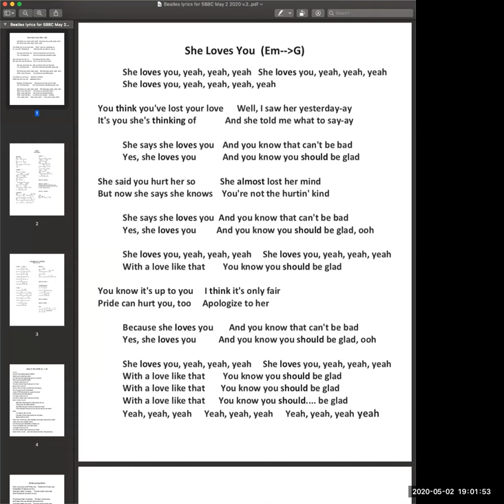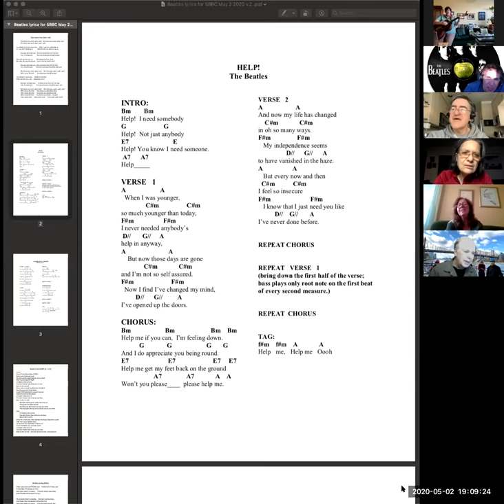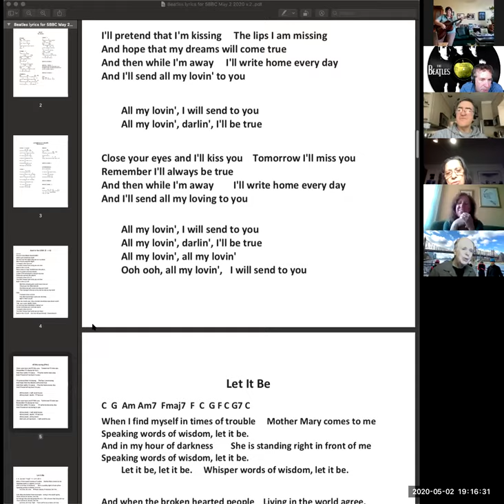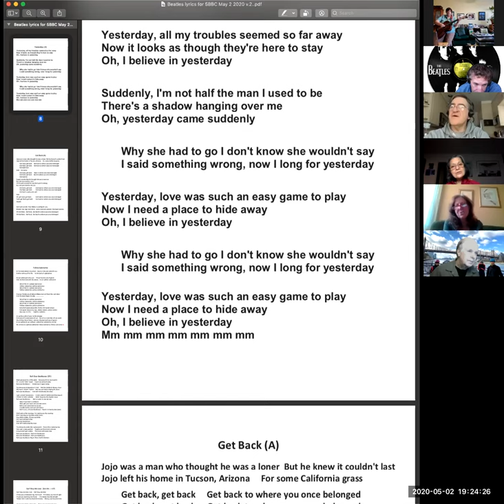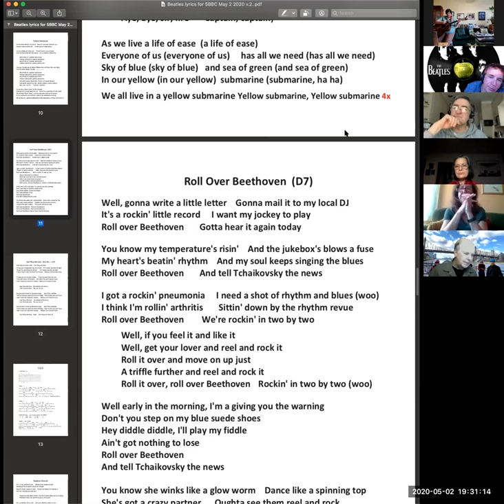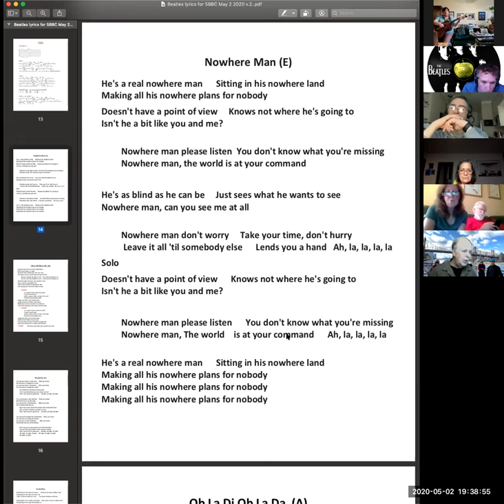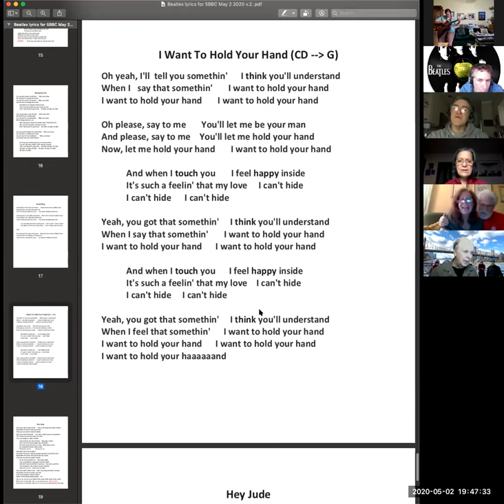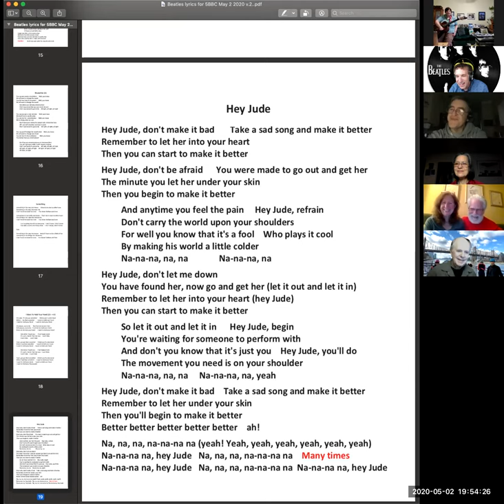The Beatles Singalong with Maggie Clarke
The inimitable Maggie Clarke leads us in a singalong to The Beatles music.